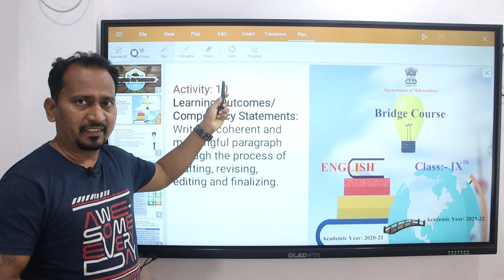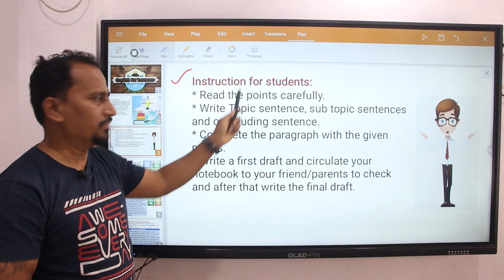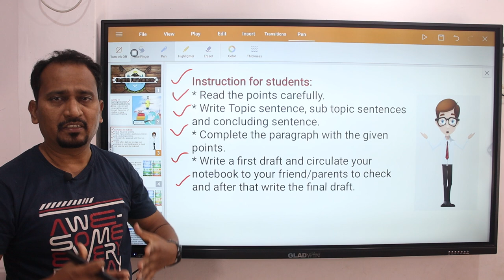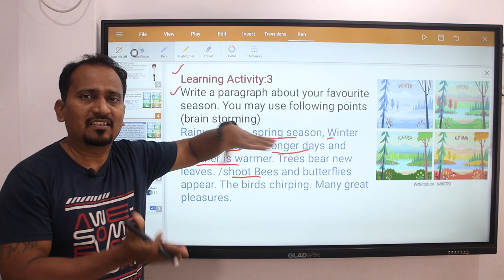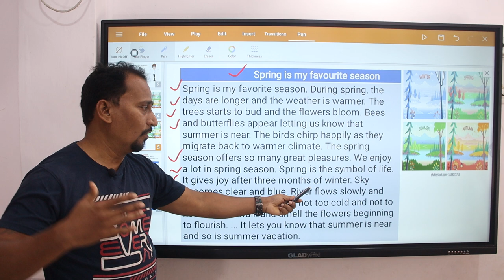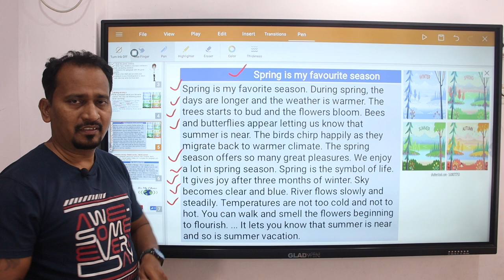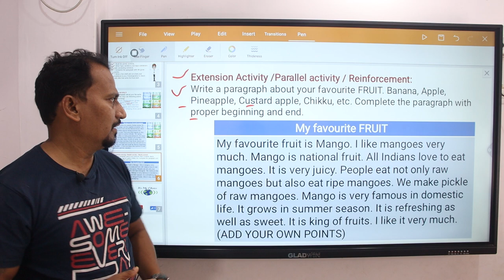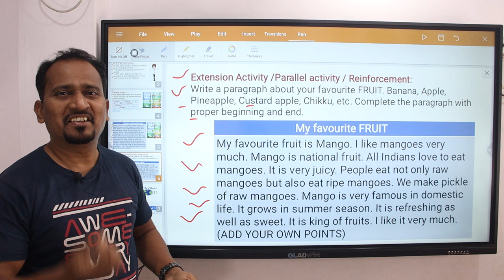Paragraph Writing : Bridge Course Activity No.10 :Std.9th Sub : English